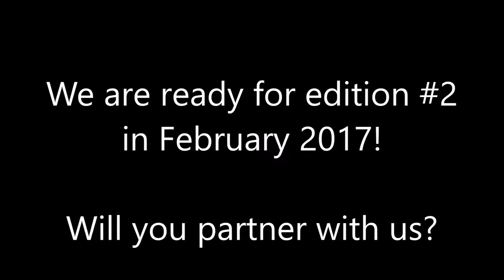Soccer Ministry Phnom Penh | Edition #1 | 2016